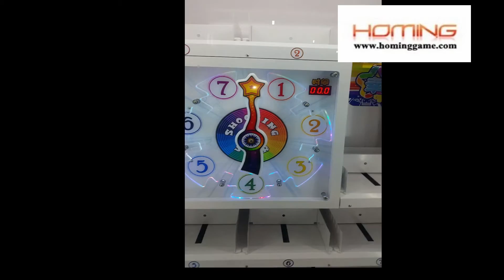2016 hot sale lucky star prize redemption game machinesales@hominggame com 05